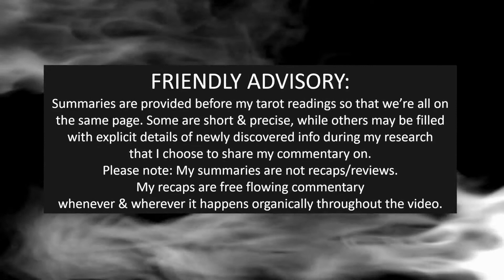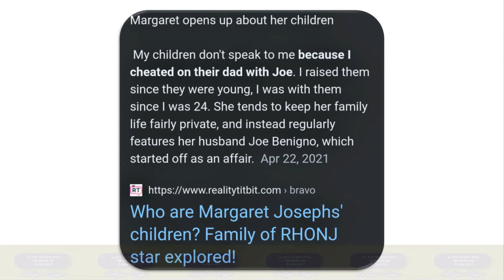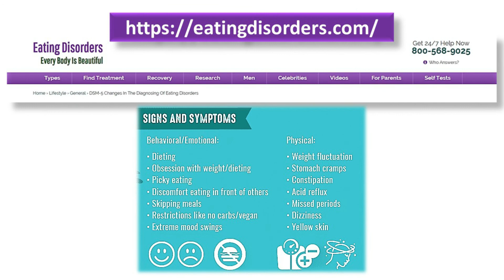RHONJ season 12 episode 4 RECAP & REVIEW BY INDIGO SAGE. “Shady Down the Shore.”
This channel will focus on CELEBRITY GOSSIP as well as, review a variety of REALITY TV SHOWS.  They will consist of all things from housewives to love after lockup & everything in between.
This "INDIGO SAGE" channel is a companion to my original channel "INDIGO SAGE TAROT" which also has reviews with an element of tarot. It's worth checking out.
SAGE SHOUTOUT
Check out 1 of my favorite reviewing panels over at "THE LEAN." The panel is hosted by COURTEZ who's brought together a group of individuals with the talent to blend FUNNY & Sophistication together seamlessly.
There will be short videos that are "game show" themed as I have a variety of popular youtubers as my special guest.
***Always Remember 💯"Your ENERGY is POWERFUL; as the energy you put out is the ONLY ENERGY  The Universe can return."  quote by: Indigo Sage
((( $indigosagetarot ))) All donations in any amount will be very much appreciated. Thank you for helping me spread LOVE & LIGHT.